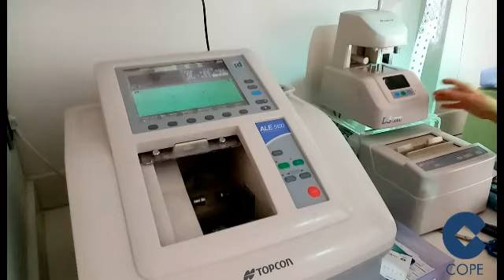LOS QUE HICIERON GANDIA, LAS RIBES TRES OPTICAS EN UNA